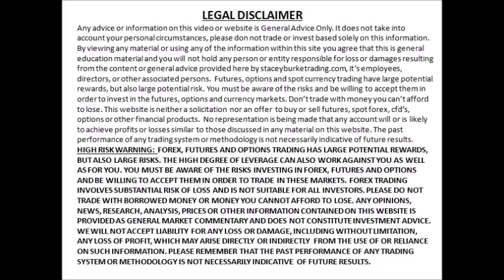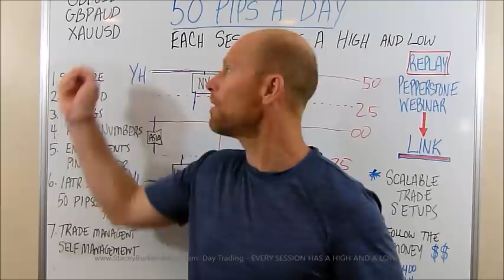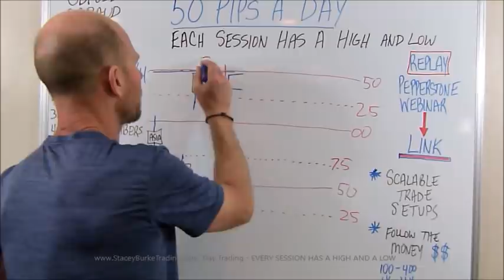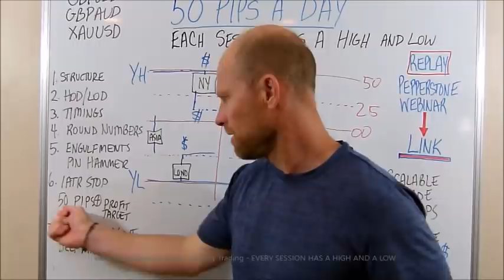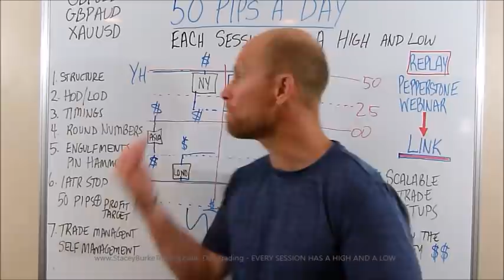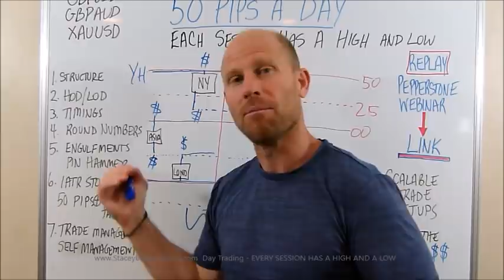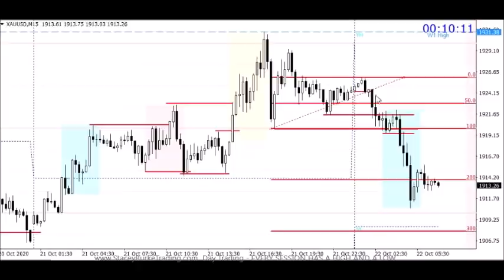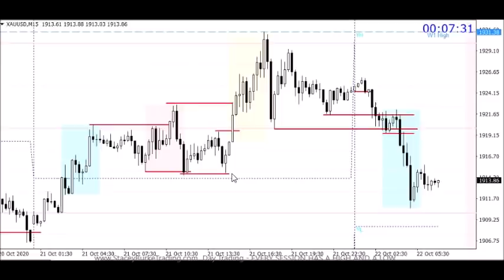EVERY SESSION HAS A HIGH AND A LOW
BEST SIMPLE DAY TRADING SETUPS - EVERY SESSION HAS A HIGH AND A LOW

My simple forex trading strategy is all about making 50 pips a day.